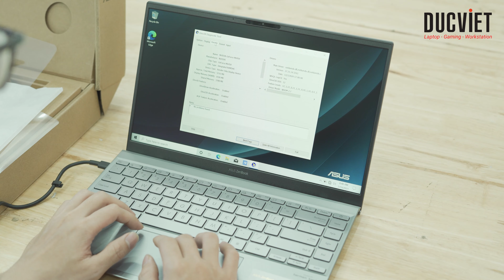Hàng về Asus Zenbook Q408UG!!! Siêu mỏng, siêu nhẹ!!!!!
Màn Hình : 14 Inch Full HD, IPS 100% sRGB
Bộ Vi xử lý : AMD Ryzen 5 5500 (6 nhân 12 luồng)
Bộ Nhớ Ram : 8GB LPDDR4 4267MHz
Ổ cứng : SSD 256GB PCIe NVMe
Card Đồ Họa : Geforce MX450 2GB
Cổng kết nối: 2 x USB 3.2 Gen 2 Type-C; 1 x USB 3.2 Gen 2 Type-A; 1 x HDMI; 1 x MicroSD card reader; 1x jack âm thanh 3.5mm
Phụ kiện : Sạc, Dây nguồn, Balo, Chuột ko dây, Lót chuột
Hệ Điều Hành: Windows 10
Bảo hành : 12 tháng
Link sản phẩm:
LAPTOP ĐỨC VIỆT - Hệ Thống Bán Lẻ Laptop Uy Tín Chất Lượng
Thời gian phục vụ khách hàng: 8h30' - 20h30'